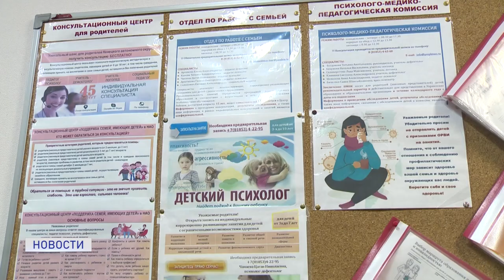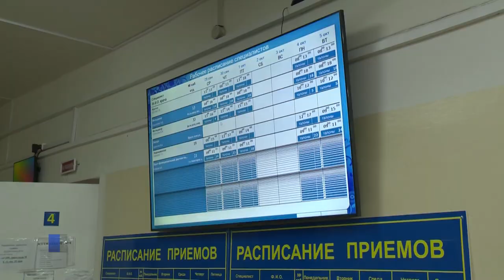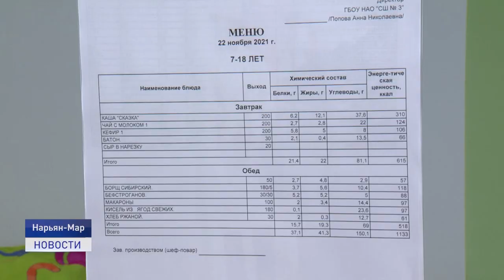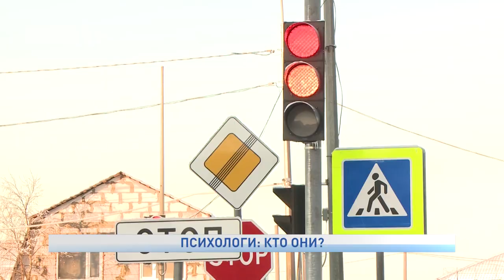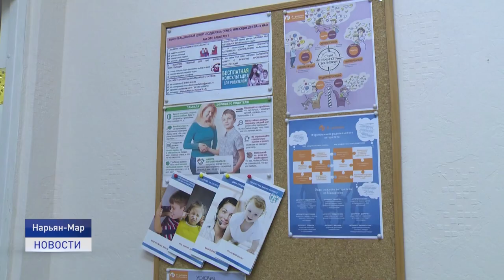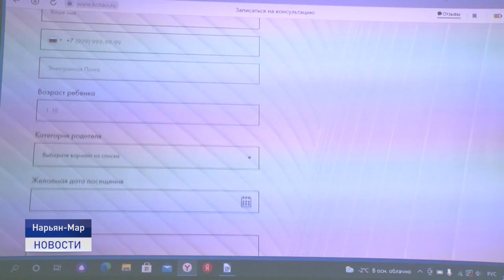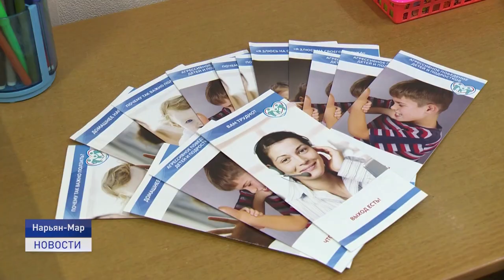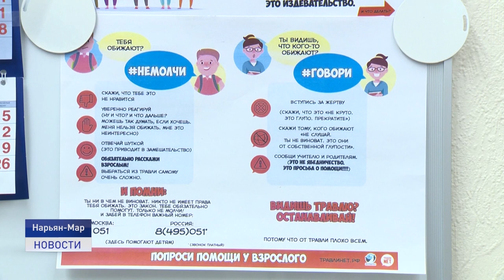Новости Ненецкого округа от 22.11.2021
Заключён под стражу! В отношении мужчины, обвиняемого в жестоком убийстве предпринимателя, избрана мера пресечения.

Где находится лучшая школьная столовая в Ненецком округе? В Заполярье подвели итоги регионального этапа Всероссийского конкурса "Лучшая столовая".

Уныние, депрессия, разочарование - справиться с душевным расстройством людям помогают психологи. Праздник специалисты этой профессии отмечают 22 ноября.